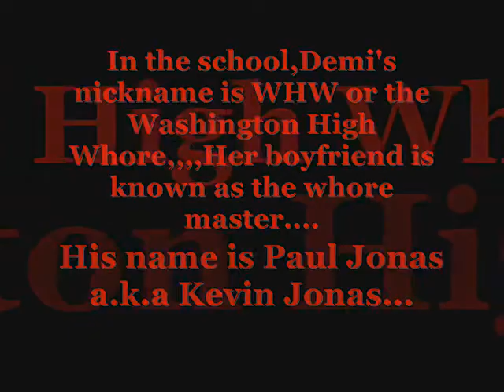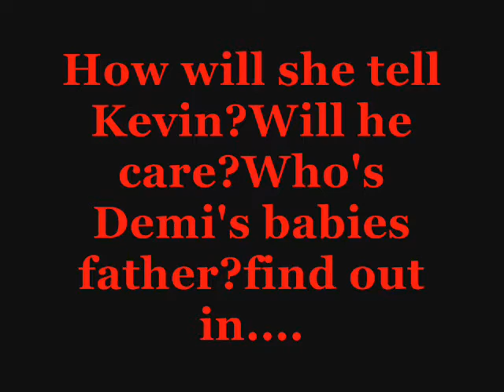Tell Me Something I Don't Know:A Stemi vs Jemi vs Kemi Story...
hey guys its us Maxx and Chelsey and we wrote a new series between our homework and stuff so we hope you understand that were not uploading our stories. well here's our most rescent one. tell us if you think we should make it or not.
OMFG. I had to change the song in the video...It was originally supposed to be Don't Trust Me by that 3!oh3 band...but Now I'm gunna call it Tell Me Something I Don't Know:A Stemi vs Jemi vs Kemi Story